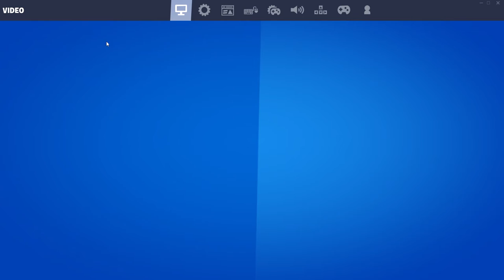New season/ Battle pass/Gameplay/FORTNITE/Winterfest